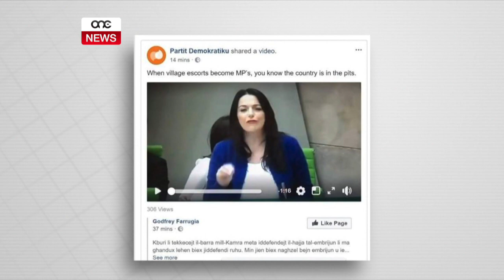DEPUTAT MGĦAJRA QAĦBA TAR-RAĦAL.